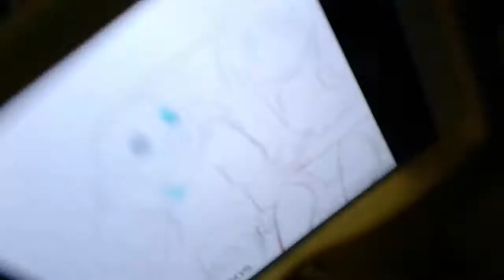October 6, 2017